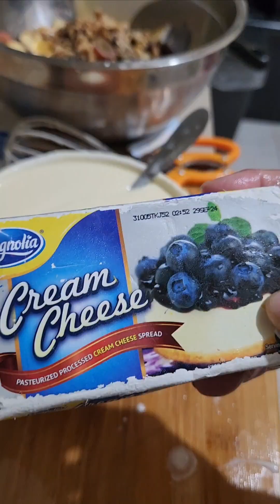Waldorf Salad [pinoy style]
Make something new for your loveones, always spread LOVE not hate. God bless you all 🙏🏾💚❤️.